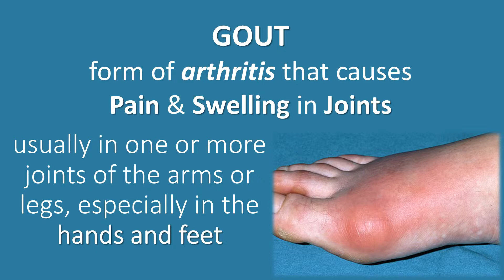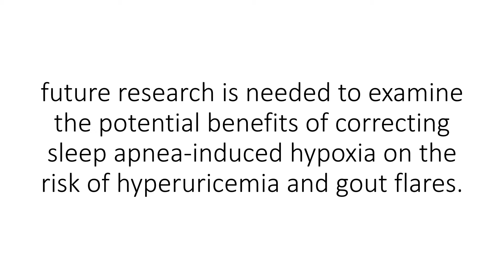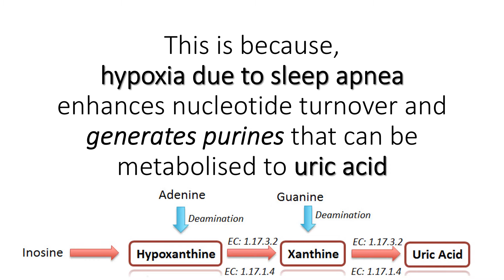Gout risk high in patients with sleep apnea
People suffering from sleep apnea have a 60% higher risk of gout. Since sleep apnea-associated hypoxia is treatable, this has an important clinical and public health implications in the prevention and management of gout.